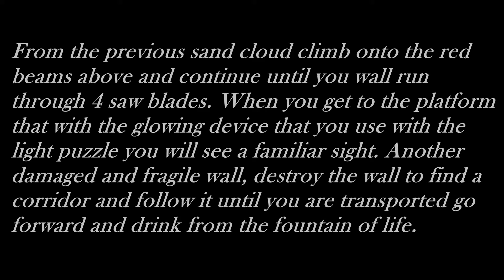Prince of Persia - The Sands of Time Fountain of Life 7 by M Vishnu Prasaanth™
Game : Prince Of Persia - The Sands Of Time
Fountain of Life: 7th Life Upgrade Pedestal
Platform : Playstation®2™ Console Slim
Gamepad : Dualshock®2™
M VÎŞĤƝŮ P®ĄŠĄǺƝƬĤ™ (P®O|JÀKÊ™)
Comment And Rate My Videos :-)